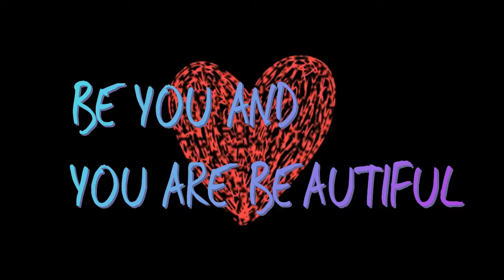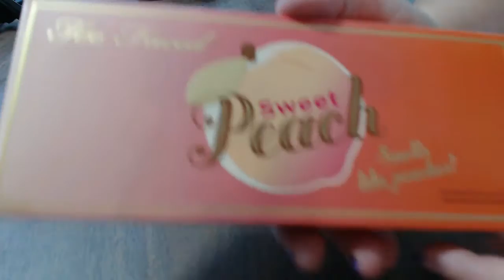GET TO KNOW ME // FIRST IMPRESSION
Today I just wanted to share a little about my self and give you my first impression
Of the Two Faced Sweet Peach Pallet .
and they are about 49.00
You can find me on all these social media sites
Be you and you are beautiful